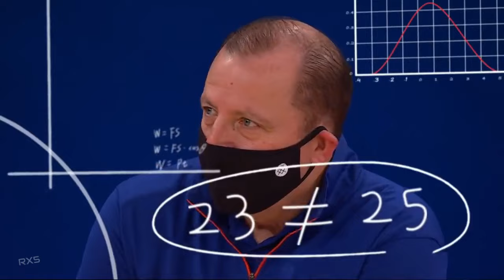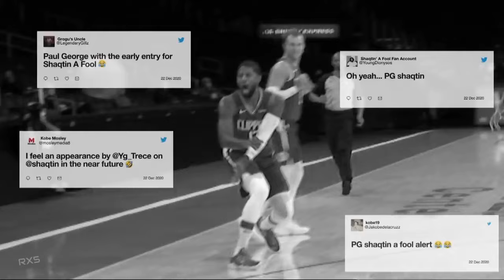Shaqtin' A Fool | NBA 2020-21 Compilation | Part 1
Compilation of all Shaqtin' A Fool so far this season. This consist of episodes 1 to 10, I did not include episode 7 because it was a throwback episode that is not from this season.

I am also having trouble with our internet in our other house, that is why I did not upload for more than a week, hopefully the internet will be fixed again soon and I apologize for the delayed uploads.

All clips rightfully from owners
God Bless:))